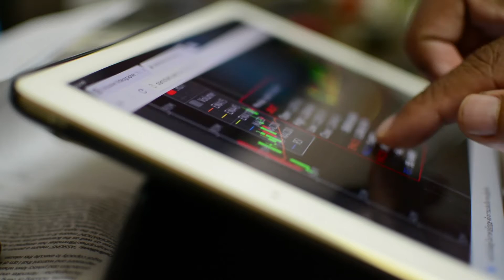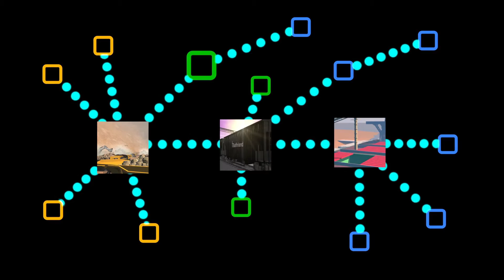Digital Operations: Jeanne Els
The changing technology landscape is creating exciting opportunities. Data quality is improving and more of it is available in real-time. There are a host of more powerful and accessible advanced analytical tools, and more and more systems are becoming interconnected and interdependent. New technologies, such as cloud computing and the Internet of Things, autonomous equipment, and virtual or augmented reality, are becoming more prevalent and more accepted.